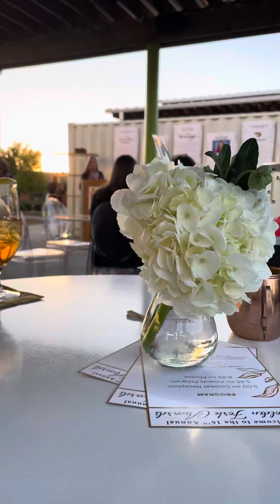October 20, 2023